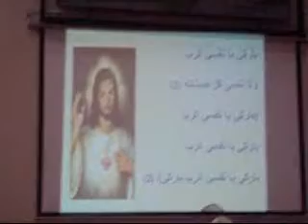Arabic Christian Tarateel Taraneem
Arabic Christian Tarateel, Arabic Christian Taraneem
Watch our community in Haifa pray

Nicola